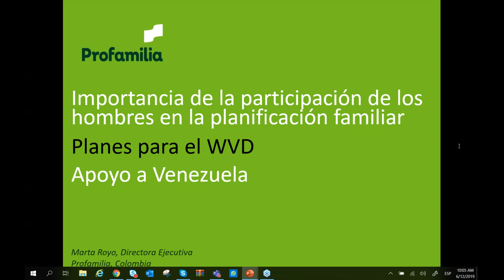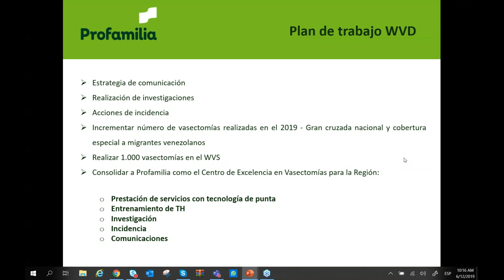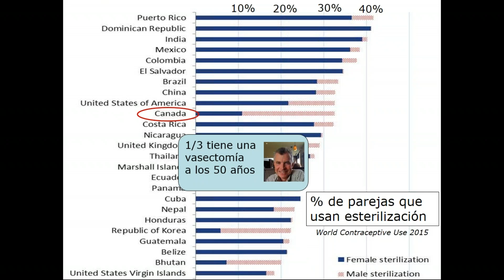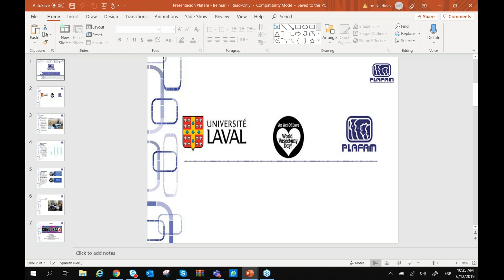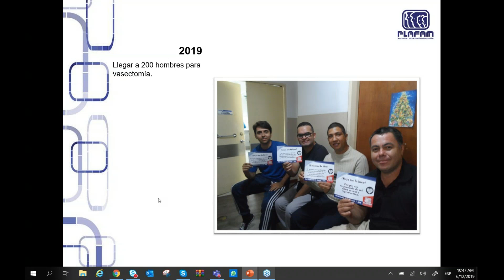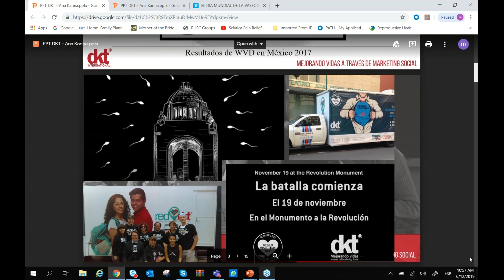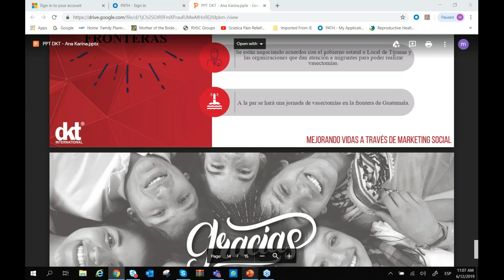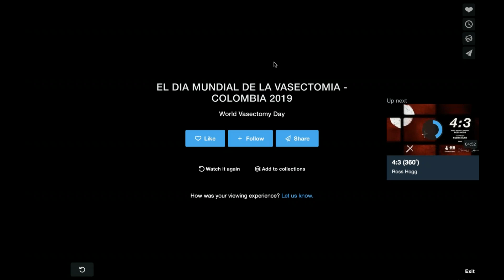World Vasectomy Day 2019: Vasectomy without borders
To celebrate its 7th Anniversary, World Vasectomy Day (WVD) will work with ProFamilia to position Colombia as the main location of the event themed this year and the slogan: "Vasectomy without borders".

This webinar will be a review of the past events and future actions of the WVD, as well as a summary of the ways in which ForoLAC members can contribute on this global effort.